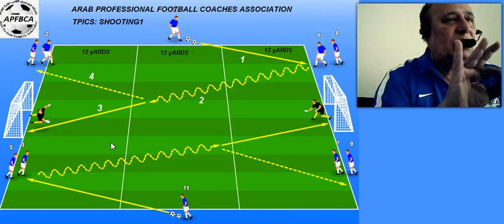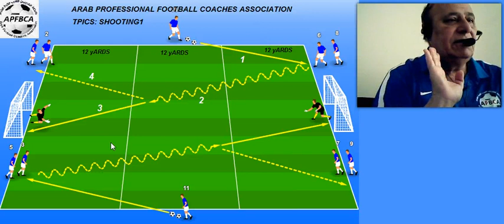Dr. Mowafq Majeed Mola Collection